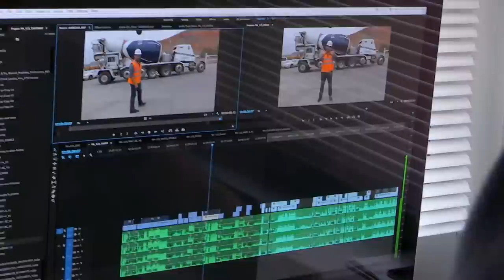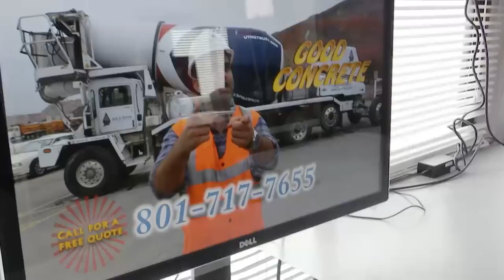The Driveway of Your Dreams - Random Acts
The Driveway of Your Dreams - Random Acts. Brooke's medical condition leaves her in a lot of pain, and getting to the car to go to the hospital can be difficult in her unpaved driveway. The Random Acts team steps in to help ease this deserving family's biggest burdens—but can they pull it off as a surprise without Brooke suspecting it?

Watch this positive prank—plus more!—in Episode 1 of Random Acts

New Random Acts episodes on BYUtv, Mondays at 8:30 PM MT.